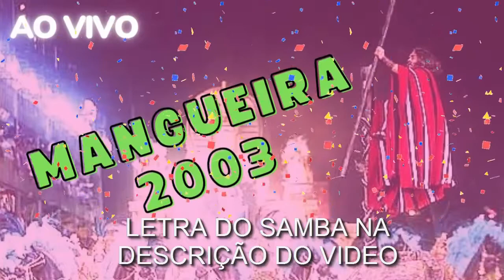MANGUEIRA 2003 - SAMBA ENREDO AO VIVO NA SAPUCAÍ - SAMBA ENREDO DA MANGUEIRA 2003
★★★ O MAIOR ACERVO DE SAMBAS ENREDO AO VIVO E DESFILES DE ESCOLAS DE SAMBA DA INTERNET ★★★

LÁ VEM PEDRADA!!!

ÁUDIO DO SAMBA ENREDO DA MANGUEIRA AO VIVO NA MARQUÊS DE SAPUCAÍ NO CARNAVAL DE 2003.

🎧 Recomendamos o uso de fones de ouvido para uma melhor experiência sonora. 🎧

Letra:

Quem plantar a paz
Vai colher amor
Um grito forte de liberdade
Na estação primeira ecoou!

Um clarão no céu
Iluminou... mangueira
Surge um caminho de luz
Pra mergulhar na história
No Egito, um faraó
Poder e riqueza, cruel tirania
E um povo sonhava na lama
Que o "libertador" ali nasceria
Flutua nas águas do nilo
A esperança guiando o menino
Criado no luxo da corte
Enfrenta o deserto, sagrado destino

É o vento que sopra poeira!
Segue o homem em busca da fé
Do alto uma voz anuncia
A certeza de um novo dia

Moisés desafia o rei
A ira divina desaba na terra
Libertação! e num gesto encantado
O mar virou passarela
Descrença... ilusão
No ouro, a falsa adoração
A vontade de deus é a lei da verdade
Foi revelada pra humanidade
Mostra pro mundo, Brasil (meu Brasil)
O caminho da felicidade

Desfile das Escolas de Samba Grupo Especial 2003 – Rio de Janeiro - RJ

***  SE GOSTOU DO VIDEO AJUDE O NOSSO CANAL A CRESCER SE INSCREVENDO E ATIVANDO AS NOTIFICAÇÕES PARA RECEBER AVISOS DE NOVOS VIDEOS ***

Obrigado